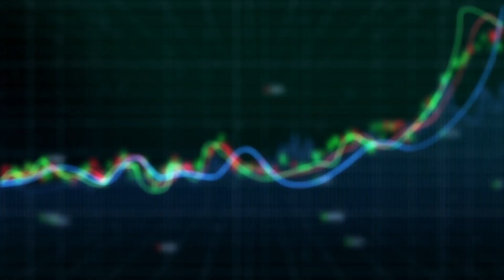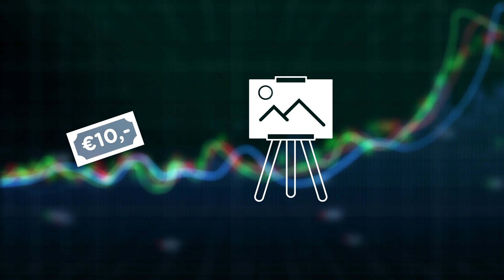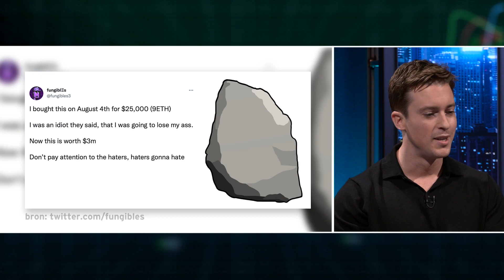Crypto Corner - aflevering 1: NFT's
Van onze partner Van Eck - In deze eerste aflevering van de Bulls & Bears Crypto Corner schuift Thomas Francken van vermogensbeheerder Van Eck aan om je alles vertellen over NFT's (Non-Fungible Token).